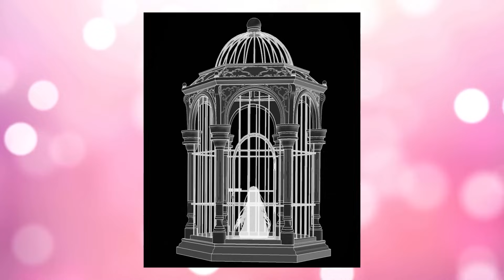ELLE ÉTAIT PRISONNIÈRE JUSQU'À CE QU'IL LA LIBÈRE | MANHWA Resumé